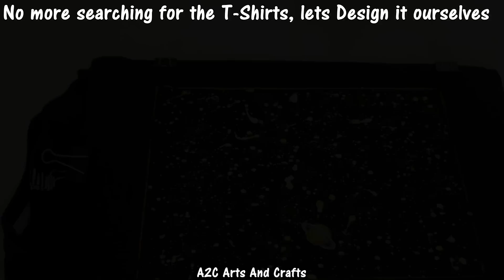How to paint T-Shirt using simple method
Old T-Shirt, lets see how to make it look great with 2 simple techniques. Also finding difficult to get the design you love, no worries lets start designing ourselves :)

1) Benro T600EX Digital Tripod Kit
2) Canon EOS 1300D 18MP Camera
3) Hot Glue Gun
4) Hometown Office Table